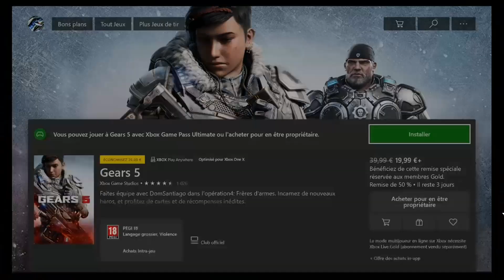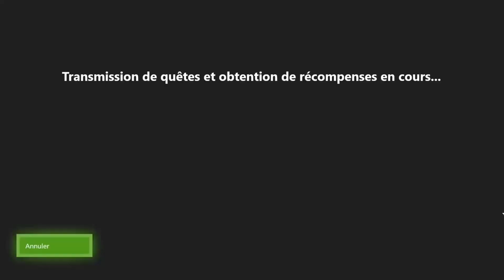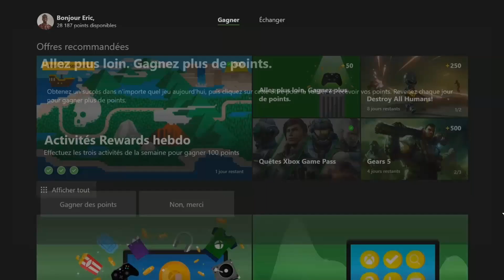Ca ne marche pas !!